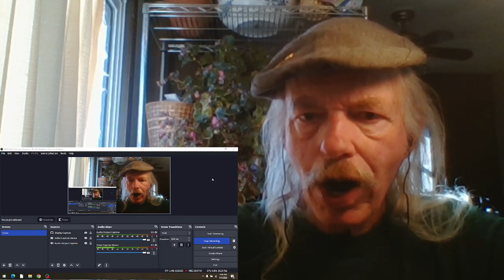Holly Near and Ronnie Gilbert Hay Una Muger Desaparaceda REACTION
from the 1983 concert in San Francisco
English translation  "There Is A Woman Missing"